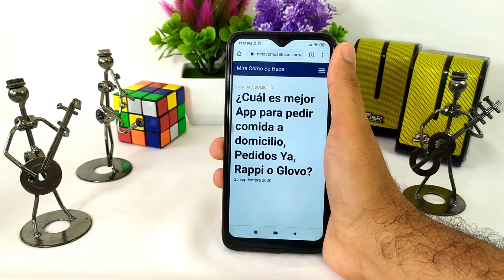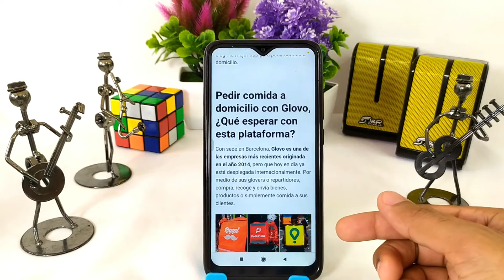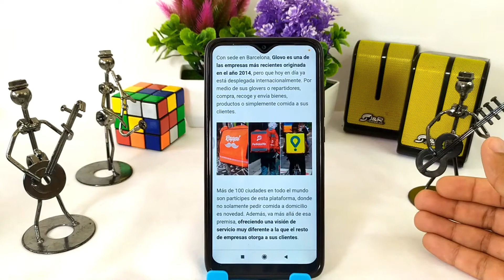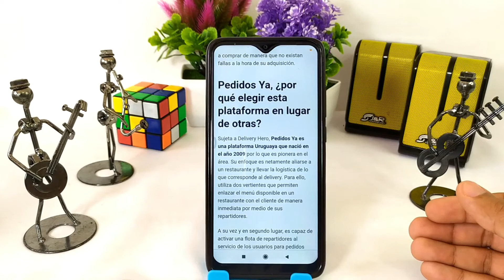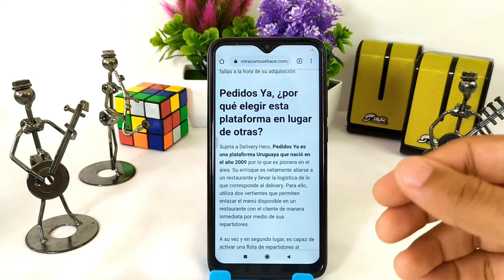¿Cuál es Mejor App para Pedir Comida a Domicilio, Pedidos Ya, Rappi o Glovo?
En este video te mostramos ¿Cuál es Mejor App para Pedir Comida a Domicilio, Pedidos Ya, Rappi o Glovo? Conoce todo acerca de esta fabulosa empresa. ¡No te lo pierdas!